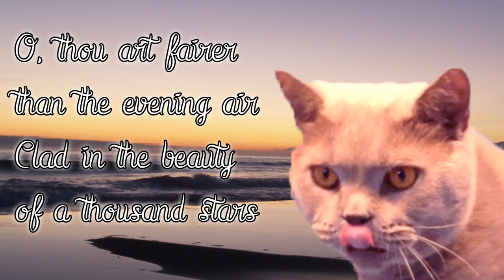Clarence giving a lick and a promise!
What a softie!

XOXO